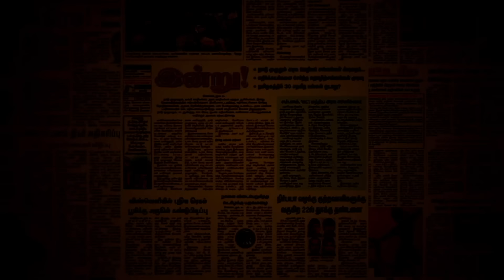சில்லு சில்லாய் சிதறும் சீமான் கட்சி | டாட்டா காட்டும் காளியம்மா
15 ஆண்டுகளாக இந்த 'கரகாட்டக்காரன்’ காரை, சீமான் ஓட்டி வந்ததே பெரிய விஷயம். இனிமேல் காயலான் கடையில் பேரீச்சம்பழத்துக்கு போடவேண்டிய சரக்காகி விட்டது நாம் தமிழர். கட்சியை விட்டு முக்கிய நிர்வாகிகள் விலகுவதும், சீமானே சிலரை விலக்குவதற்கும் என்ன காரணம்?